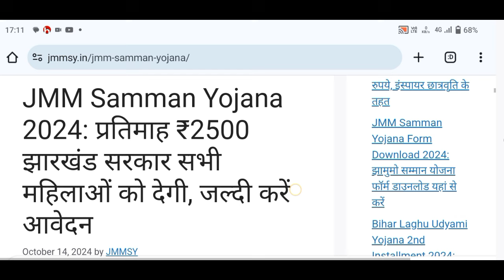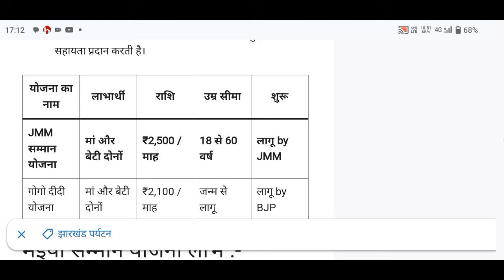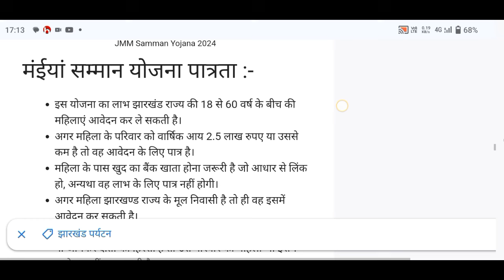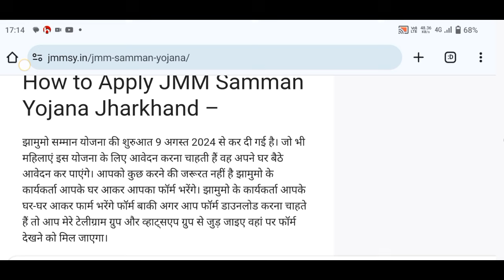jmm samman yojana online form Kaise bhare |jmm samman yojana online Apply jharkhand 2024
Jjmm samman yojana online form Kaise bhare |jmm samman yojana online Apply jharkhand 2024

jmm sarkar
jmm samman yojana form pdf
jmm samman yojana form
jmm samman yojana online form
prime minister mahila samman yojana
how many seats jmm won in jharkhand
jmm vidhayak list
jmm mla list
samman yojana list
JMM yojana form pdf download
Jmm yojana form pdf in hindi